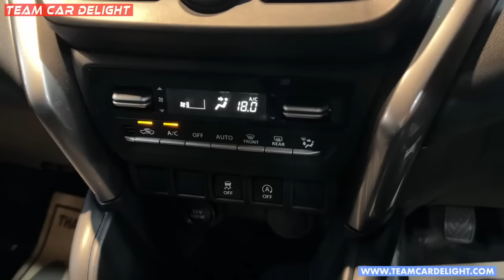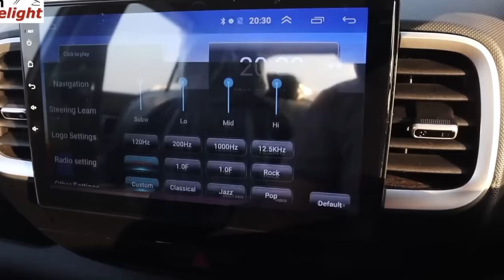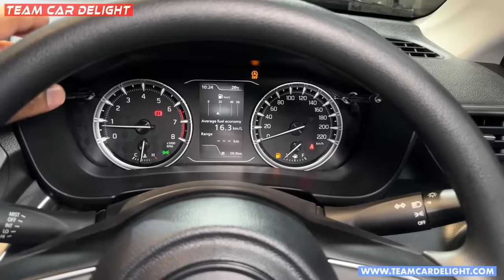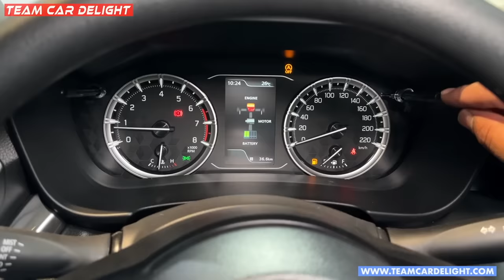Toyota Hyryder Base model - Features dekhkar Shock ho Jaogey!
Toyota Hyryder Base Model in black colour Walkaround Review with On Road Price, All Accessories, Specs and more details are covered in this video. Hyryder E variant rivals with Creta Base, Seltos Base HTE variant.

Accessories Link:
Puddle lamp
Steering control
hyryder accessories
Infotainment system
Multicolor Ambient Lighting